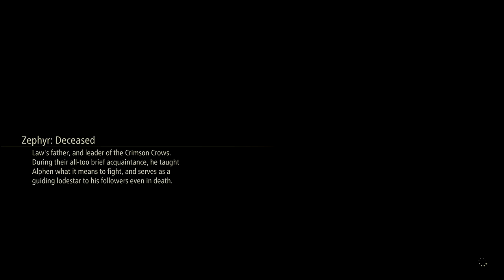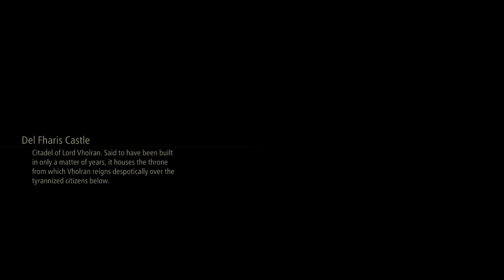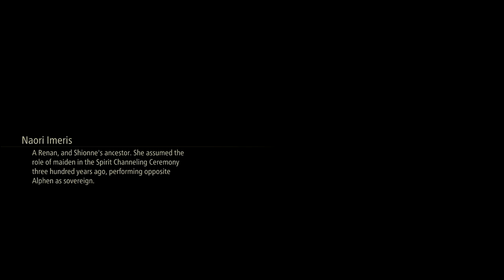[ESP][ENG] Tales of Arise Let's Play Part 25 Llegando a Polo no se que